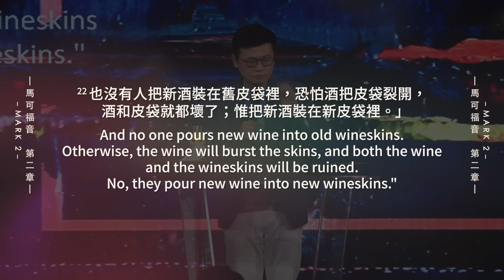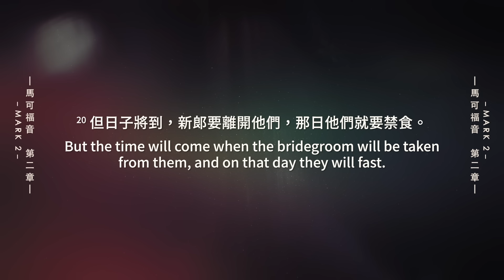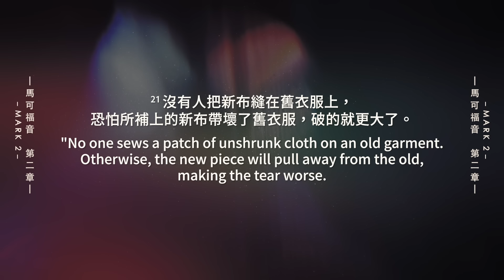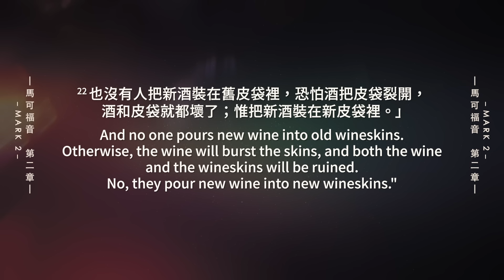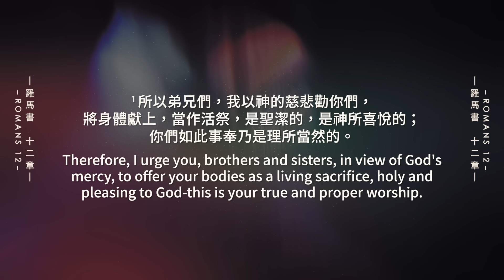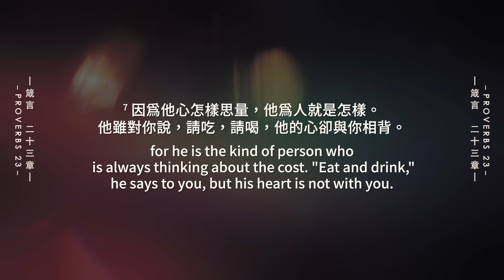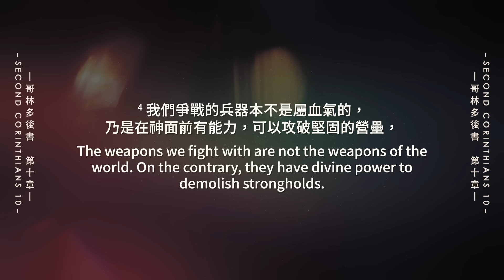【李協聰牧師】《兩面的相信》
《兩面的相信》
講員：李協聰 牧師

法利賽人與文士挑戰耶穌說：
為什麼你的門徒不像法利賽人
和施洗約翰的門徒一樣，
禁食等候彌賽亞呢？
而耶穌來了，就開始行了許多神蹟奇事！
他們的信念系統受到了極大的震動！

生命中很多時刻，神正在你我的信念系統轉換，
在你我最艱難、走投無路的時候，
仍然相信耶穌是我們唯一的救主
還是你和我繼續被舊有思想困住，
而不願跨步前行相信耶穌呢？

想要承載新酒，走進恩典和豐盛的日子，
你絕對必看的影片🙌🏻
01:58 兩面的掙扎
14:32 新的信念系統
21:56 神所興起的風浪與我有益
40:06 人心的堅固營壘
49:07從祝福開始

經文：馬可福音2:22、馬可福音2:21、
羅馬書12:1-2、箴言23:7、哥林多後書10:4-5
※節錄於2023/08/13 Taipei 101 Church 台北 101 教會主日

☆歡迎支持Taipei 101 Church 台北 101 教會 的事工，
邀请你奉献支持，一起擴張神的國度：